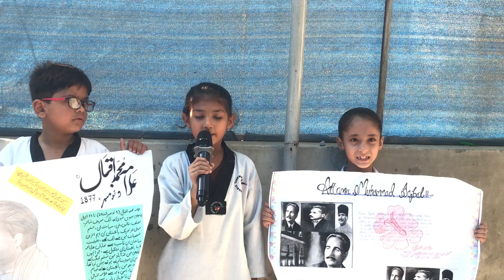🌟 Inspiring Iqbal Day Speech by Areez Fatima 🌟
Today, we proudly present Areez Fatima, a talented 2nd grader from The Memon Educators School, Malik Society, Gulzar e Hijri, Karachi, delivering a heartfelt and inspiring speech about Allama Iqbal, Pakistan's national poet. Areez brings Iqbal's vision to life with passion and pride, reminding us all of the great legacy and dreams that continue to shape our nation.

Join us in celebrating Iqbal Day and the young voices that make us proud! 🇵🇰